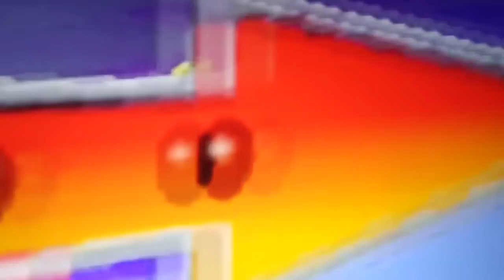Mario Kart Double Dash: Daisy Cruiser [1080 HD]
A Cruiser, is in a sea to the airport.
Channel has seen the most video.